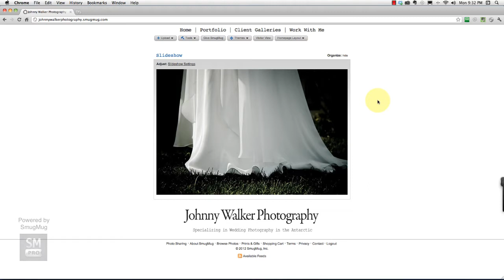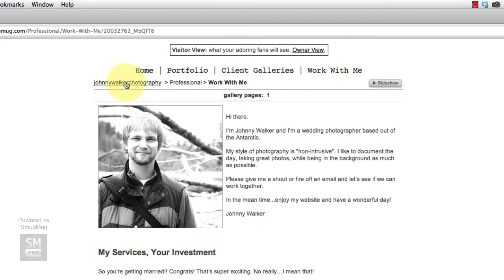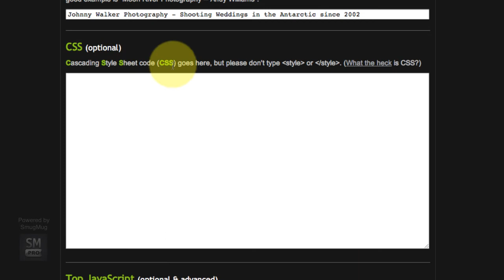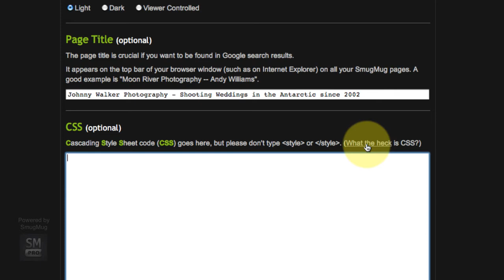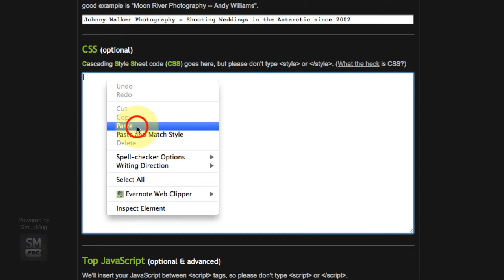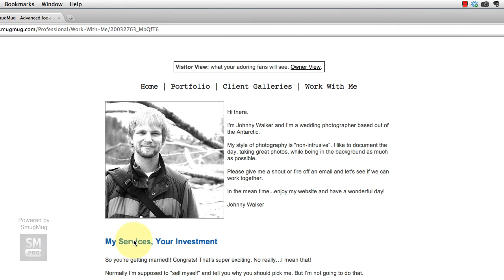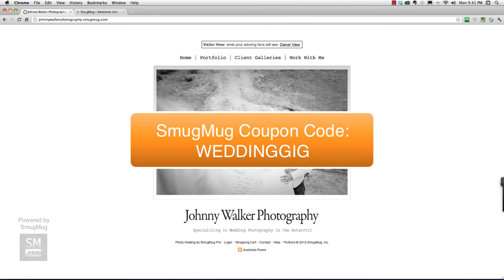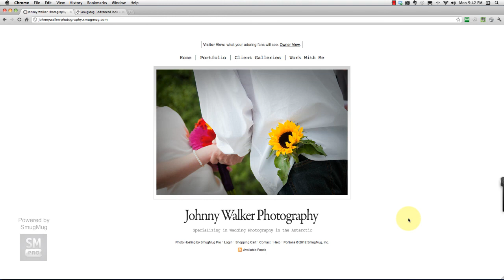Step 8 - Pro Photography Website - SmugMug Tutorial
Woo hoo!  The last step!!  :)

In Step 8 I will show you how to make some final customization tweaks.

What next?
- Go on to the next video in the tutorial!